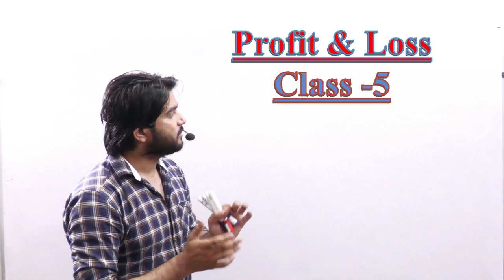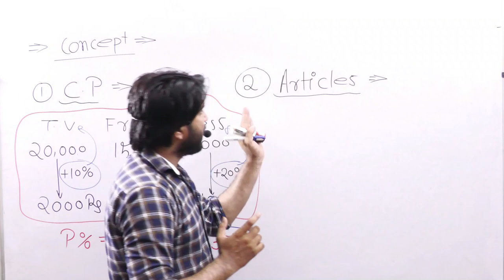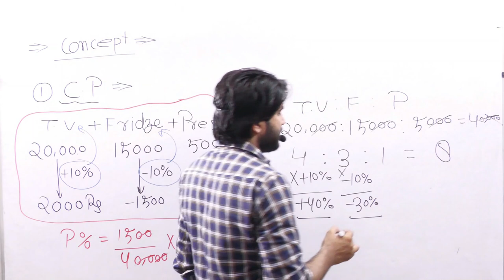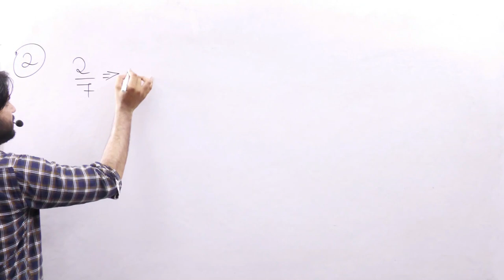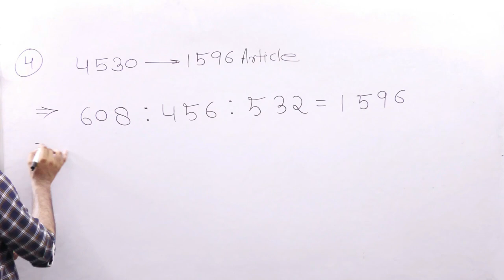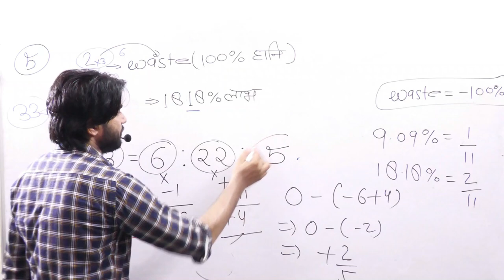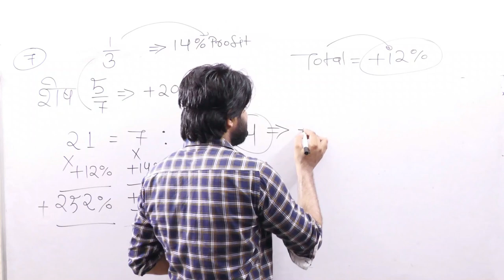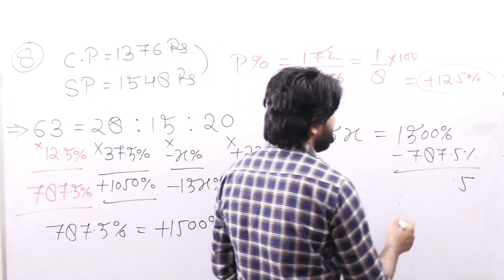Profit And Loss (Part-5) लाभ और हानि | Maths By Dharmendra Sir | SD Campus Agra | Maths Classes